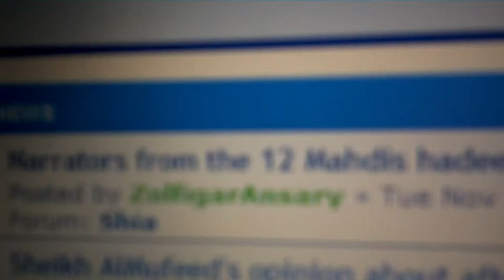Narrators from the 12 Mahdis hadeeth are reliable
Postby ZolfigarAnsary » Tue Nov 19, 2013 11:50 pm
From Ahmad son of Muhammad AlaYadi from Ali son of Uqba from his father (Uqba son of Khaled) Abi Abdullah(a.s)he said: "From us after the Riser (a.s) are 12 Mahdis"
Baha Al Deen AlNajafi called him Thiqa Muntakhab Alanwar AlMuthee'a p.250 he called him (The Thiqa(reliable) Ahmad son of Muhammad Alayaadi May Allah give him mercy) Sheikh AlToosi called one of his books as Alhassan-fine-(AlShafa Wal Jala)
AlNajashi p.271-710 Ali son of Uqba son of Khaled Alasadi Abu Alhassan Mawla is Thiqa (reliable) Thiqa (reliable).
Uqba son of Khaled-Tafseer AlAyashi Surat Yunus p.125 Through Abi Abdullah a.s it tells us he is praised by his eminence. v.6 p.186,185 and v.3 p.142,132
From Sheikh Ali AlNumazi AlShahroudi in Mustadrikaat Ilm AlRijaal Alhadeeth v.5 p.247-147 hadeeth#9432 Uqba son of Khaled: From the companions of AlSaadeq (a.s) Uthman son of Imran from the say of AlSaadeq (a.s) saying to Uqba and Uthman and AlMa'la: Greetings! Greetings with all of you! Faces that love us and we love them.
Imam AlSaadeq a.s says to Uqba: "Mercy be upon you O Ahlulbayt"Rijal AlToosi v.2 p.634